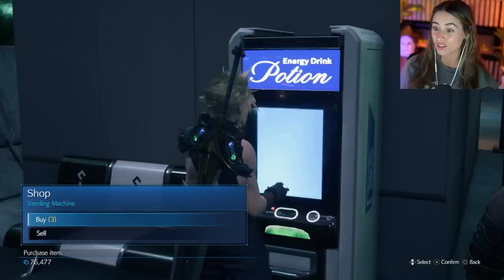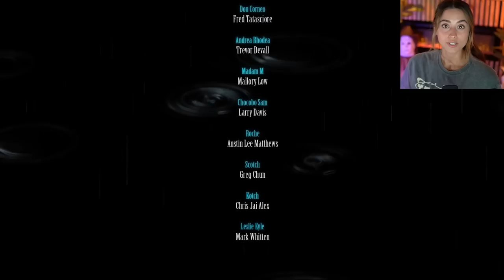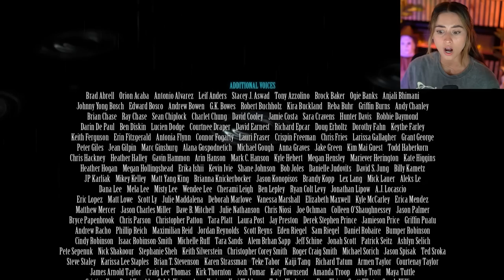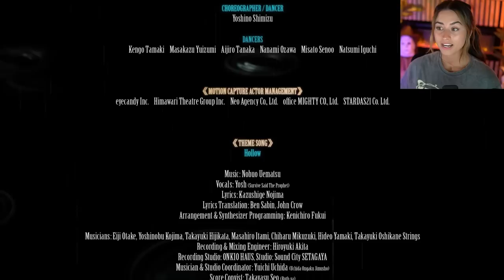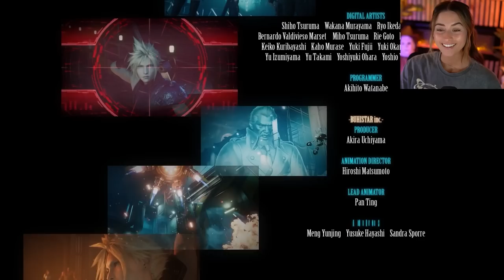The Ending | Final Fantasy VII Remake Intergrade | Pt.18 - End of Main Story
What an absolute masterpiece. From start to finish and it's still not over yet since we have the DLC and the next part soon! This final segment happened so quick and I'm honestly happy with my final battle... still laughing I died to the road boss, but we'll chalk that up to my driving skills. There is still so much unexplained, but I'm just going to be patient and remember all in due time. This game just filled me with joy. We've opened the FF box and now nothings off the table so for the time being I can tell you we will be doing the DLC then XVI. After that, who knows, but I would love to go back to the others one day soon.

Thank you again for all the tips, tricks, and background to characters, story, history of the game, etc. It has been an absolute honor to share this playthrough with you!